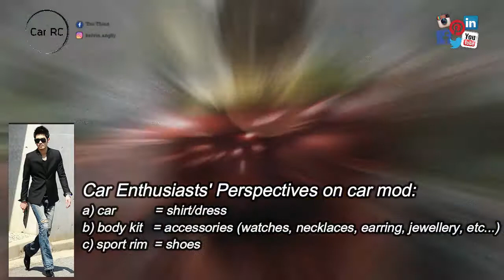Why People want to Modify Their Cars (Asian Version)?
Why People Want to Mod Their Cars?

Once a while, you may see some minority, or fancy modded cars drive on the roads, or parking at car park, or they came in the group for leisure drive.

They are people like us who love cars, and we treat it just like another "home" and spend money to grooming it.

This video share to you the reason why people spent some amount of money to mod their car.

It is their perspective, and their life!

Some of the video are extracted and mix from TVCK group members.